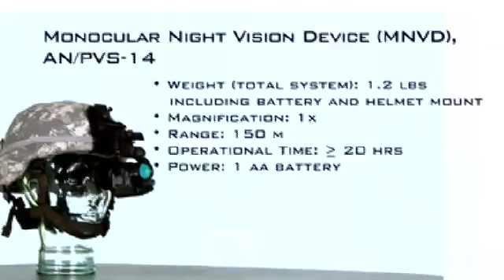Monocular Night Vision Device (MNVD), AN/PVS-14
For more information about the Monocular Night Vision Device (MNVD), AN/PVS-14, go

MNVD, or PVS-14, provides Soldiers with the capablity to engage and execute close combat, combat support, and combat service support operations in very low light (star light) conditions.